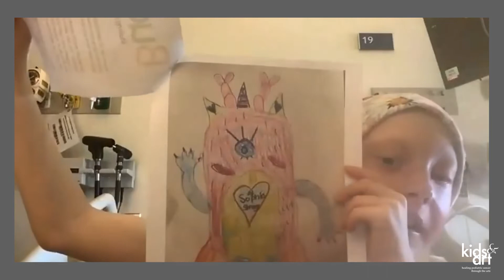Kids & Art Partnered with Budsies! Sophias drawing comes to life!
Kids & Art partnered with Budsies and created a one of a kind, online workshop, for pediatric patients actively in cancer treatment. Sophia created an AMAEYZING plush toy! to learn more about our programs and how to get involved!